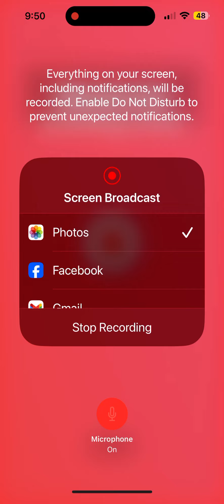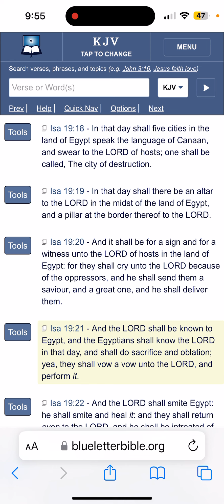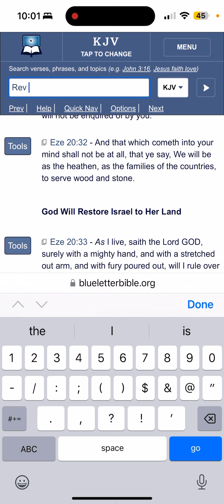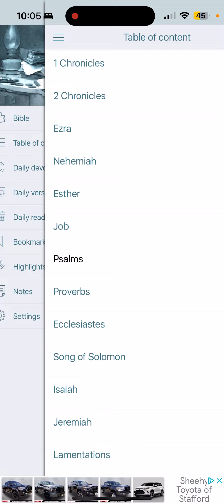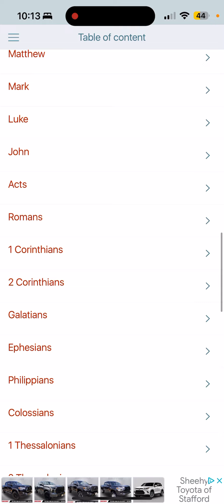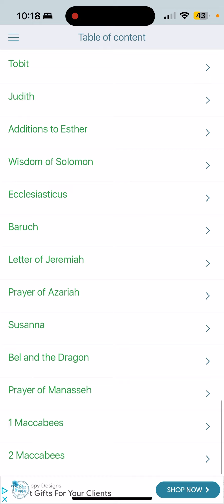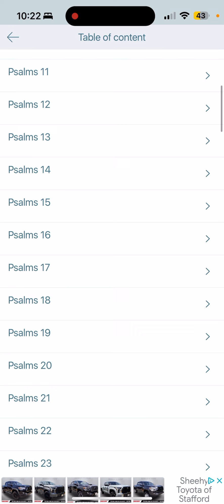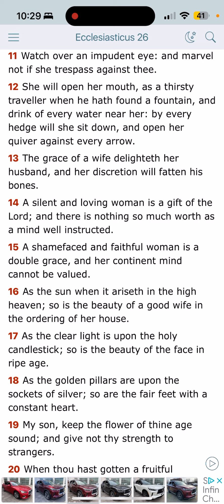"Save Thy People" (Jeremiah 23:3) !